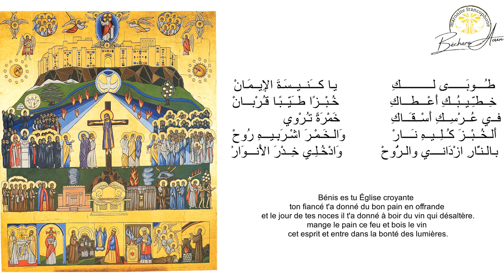Messe du dimanche de sanctification et de renouveau de l'Église chant de l'encens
الشَّعب: لحن البخور: طُوبَيْكْ عِدْتُو

طـُـــوبَــــــى لـــــــــــكِ              يـا كـــَنــيــسَـةَ الإِيــمَـانْ
خِــطـِّـيــبُــكِ أَعْـــطـــاكِ             خُـبْــزًا طــَيِّــبًـا قـُرْبـــانْ
فــي عُــرْسِــكِ أَسْــقـَــاكِ             خَمْرَةً تـُرْوي الـعَـطـشَـانْ
أَلـخُــبْــزَ كـُـلِــيــهِ نـَـــارْ            وَالـخَـمْـرَ اشْـرَبِـيـــهِ رُوحْ
بـالـنـَّارِ ازْدَانــــي والـرُّوحْ          وَادْخُـلِـي خِــدْرَ الأَنـــوَارْ

شَـــهَّـــى نـَـــفــــســــــي             حَـشْـدُ جَـمْـعِ الـمَـدْعُـوِّيـنْ
فــي وَلِــيــمَــةِ عُــــــــرْسِ          بـِــيـعَــةِ الـفـادِي الأَمــيـنْ:
الأَنـبـيـا، الـرُّسْـــــلِ الأَطهَارْ        الـشُّـهَــدَا، جَـوْقِ الأَبْـــــرارْ
الــمَـعـمُوديَّـهْ وَالـصَّـلـيـبْ           مَــذبَـحِ الرّبّ الــعَـجـيـبْ
فـَوقـَـهُ الـجـِسْـــمُ وَالــــدَّمْ            سِــرُّ الـغـُفـرَانِ الأَعْــظـَـــمْ

أَمِّــــــــنْ ،  يـــــــــــا رَبّ           فــي الأَرْضِ كـَـنـيـسَـتـَـــكْ
وَاسْـكـُبْ فِيها فـَيْـضَ الحُبّ           ثـَـبِّـتْ فِــيـهــا وَحْــدَتَكْ
أَرْسِــلْ رُعْـيـانـًا هـادِيــــــنْ          يُــرْضُــونَ مَــشِــيــئَــتَـكْ
وَاجْــمَعْ شَـمْـلَ المؤمِـنِـيــنْ           بَــلـِّغــهُــمْ دَارَ الـــخُــلــــدِ
بَـيْـنَ جَـوقِ الــقِــدِّيــسِـيـنْ            يَـومَ تـَـأتــي بـالـــمَــجْـــدِ !

 Bénis es tu Église croyante   ton fiancé t'a donné du bon pain en offrande  et le jour de tes noces il t'a donné à boir du vin qui désaltère. mange le pain ce feu et bois le vin  cet esprit et entre dans la bonté des lumières.

Mon âme s'est réjouie par la foule des invités au festin des noces. L'Eglise du rédempteur fidèle : les prophètes les apôtres pures, les martyrs, les justes. Le baptême et la croix au-dessus de l'autel le corps et le sang sacrement du pardon ultime.

Protège Seigneur ton Église sur la terre
et déverse en elle l'amour en abondance.
Consolide la dans l'unité et envois lui des pasteurs selon ta volonté.
Rassemble les fidèles et donne leur d'atteindre la maison éternelle avec les saints le jour de ta venue dans la gloire.